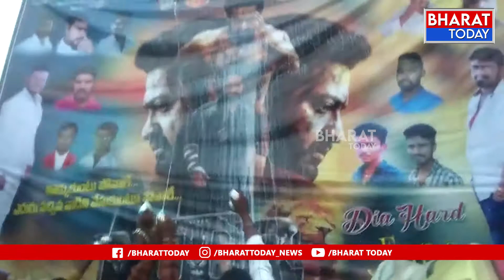RRR fans Hungama at LB Nagar Hyderabad | Ram Charan | NTR | Bharat Today